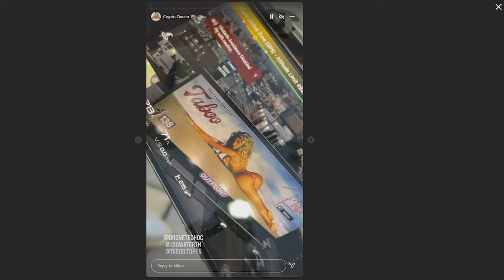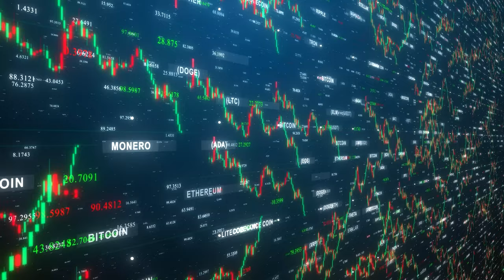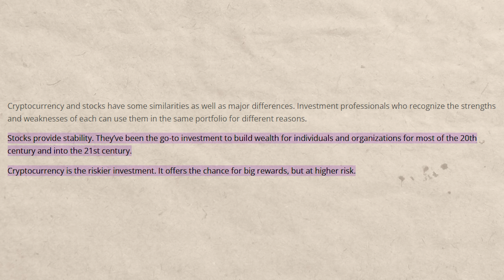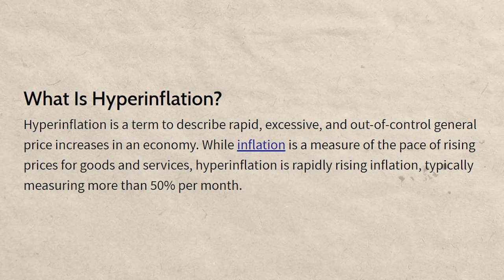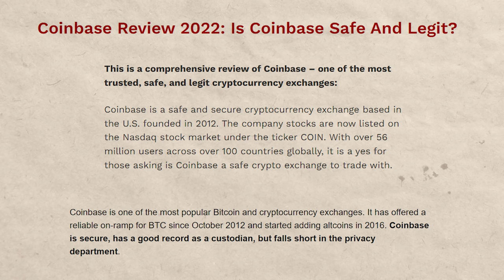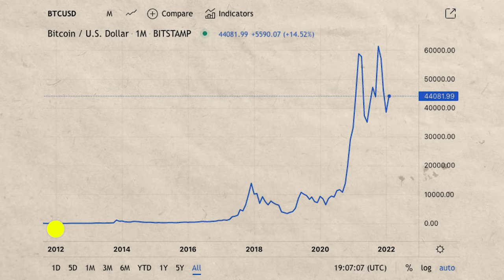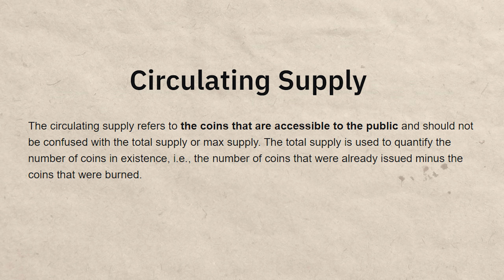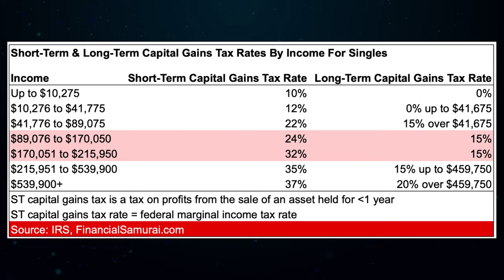Cryptocurrency INVESTING Mistakes To AVOID (Top 10 Beginner Investing Mistakes!)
00:00 Intro
00:39 The number one Cryptocurrency Beginner Investing Mistake
02:45 What is your Goal, Plan, and Strategy?
03:22 Goal
03:44 Plan before investing
04:11 Ivestment Strategy
05:34 The number three Cryptocurrency Beginner Investing Mistake
07:12 Research is key!
08:39 3 Types of analysis
09:02 What is FUD and FOMO?
10:02 What is DCA or Dollar Cost Averaging?
10:31 Understanding Supply and Value
11:23 What is Max Supply?
11:34 What is Total Supply?
12:24 How well do you know your coin?
13:48 The number eight Beginner Mistake when Investing in Cryptocurrency
15:44 Are you protecting your Cryptocurrency?
17:12 Diversify!